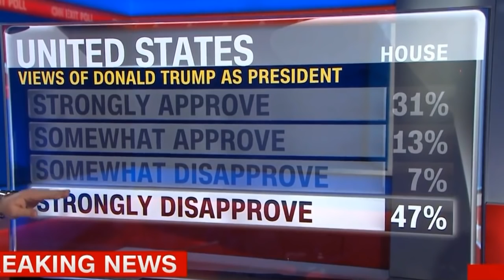2018 Midterm Election Results FIRST Exit Polls Just Released Voters Grade President Trump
Developing Story